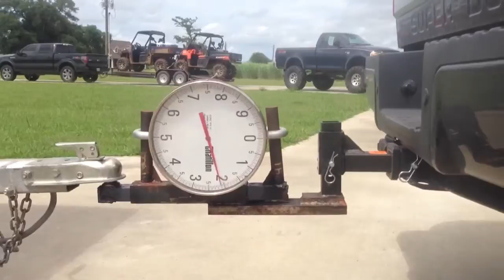Testing the Supercharged Big Block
Cody testing his Whipple Supercharged Big Block after putting a 2:1 reduction and 4 blades.